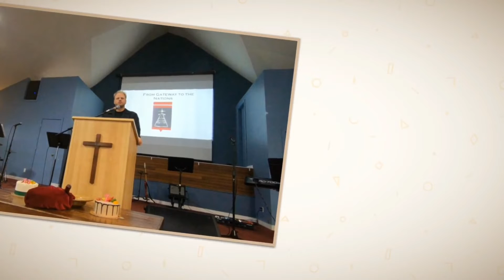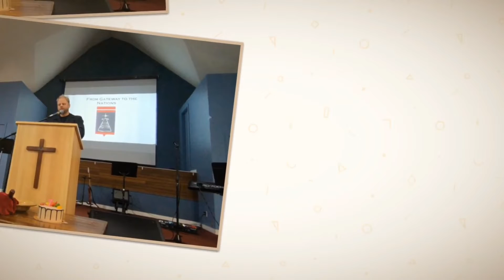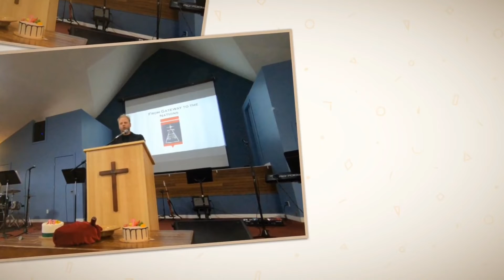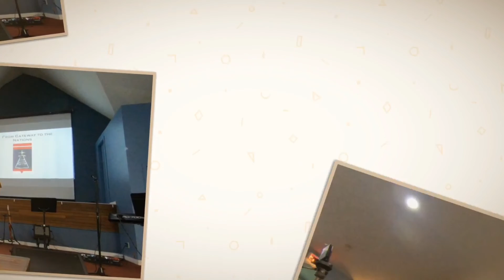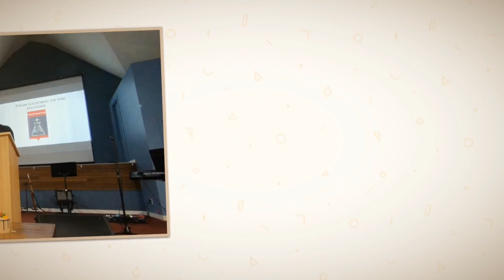Victorious Peace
True peace does not make peace with evil, but conquers it.